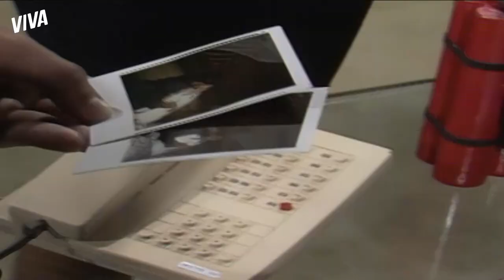GOLPISTA! ISABEL CHANTAGEIA TADEU | SASSARICANDO | MELHOR DO DIA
Isabel está completamente sem limites. Ela mostra a Tadeu as fotos reveladoras que tirou de sua relação com Penélope e diz que ele tem que fazer tudo o que ela quiser. 🗣

Capítulo 101, dia 2 de janeiro de 2020, sábado.